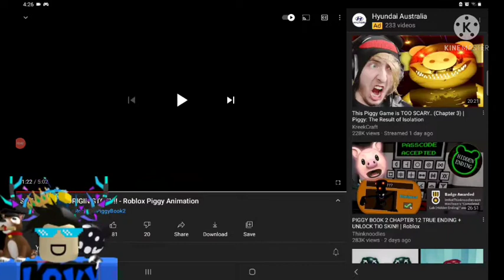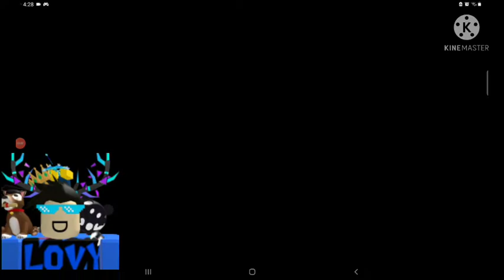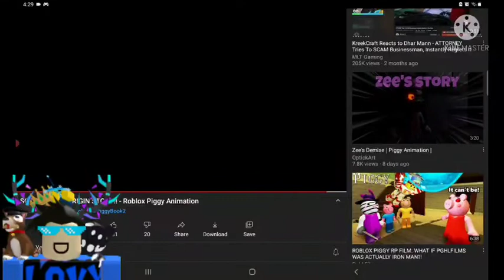REACTING TO ROBLOX PIGGY SGT MONROE ORIGIN STORY BY YOFFA!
Monroe Milltary Man lol                          he looks like mrbeast sus